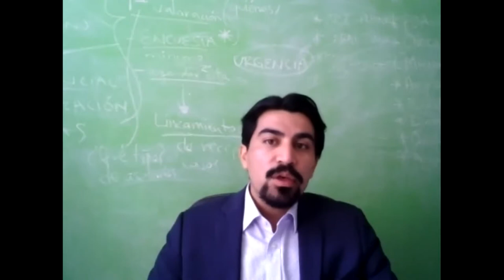19 ENG/RE Human rights situation of persons deprived of liberty in the Americas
19 ENG/RE  Human rights situation of persons deprived of liberty in the Americas